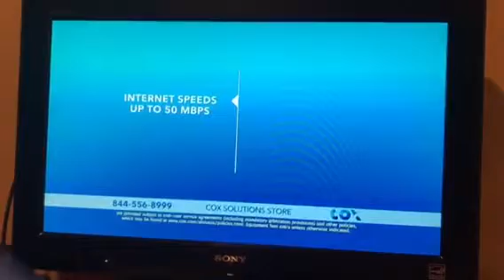WFSB: Channel 3 Eyewitness News late edition open--08/25/17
The Kansas City Chiefs lost to the Seattle Seahawks, 13 to 26 in a 2017 preseason game on Friday, August 25th, 2017 at CenturyLink Field in Seattle, Washington.
With Mark Zinni.